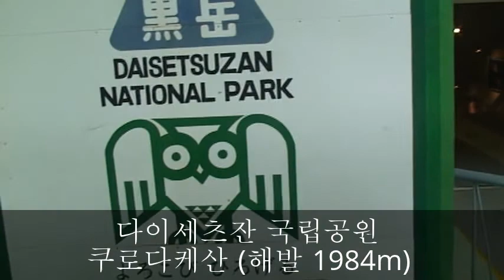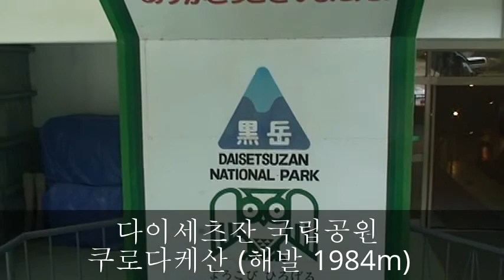070719 북해도 가족여행 3일차 (1)